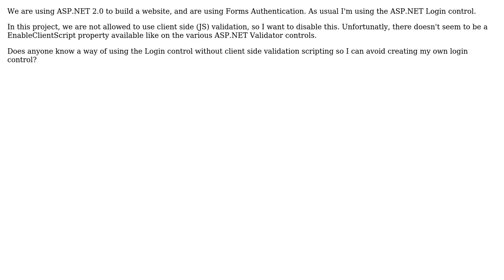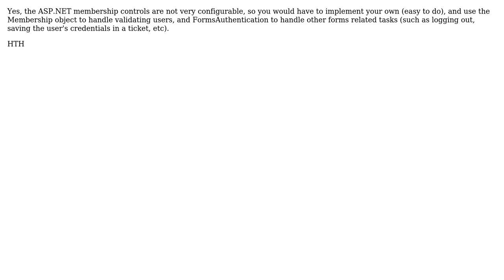asp:Login EnableClientScript (2 Solutions!!)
asp:Login EnableClientScript

With thanks & praise to God, and with thanks to the many people who have made this project possible! | Content (except music & images) licensed under CC BY-SA | Music | Images & others | With thanks to user Shawn Steward user MarkO user Brian Mains and the Stack Exchange Network Trademarks are property of their respective owners. You are responsible for your own actions.